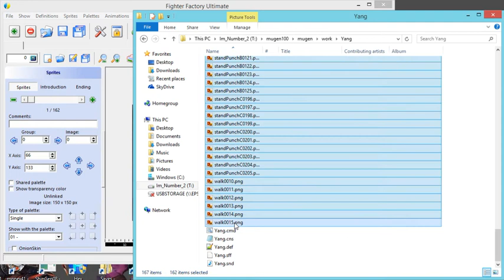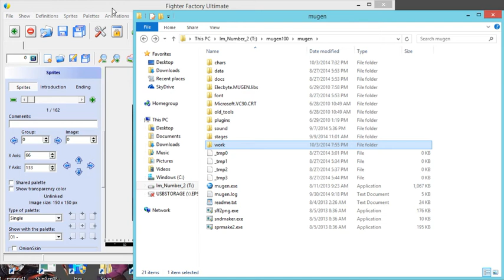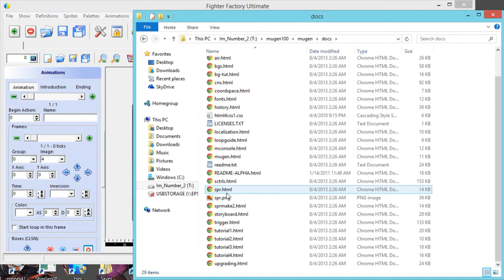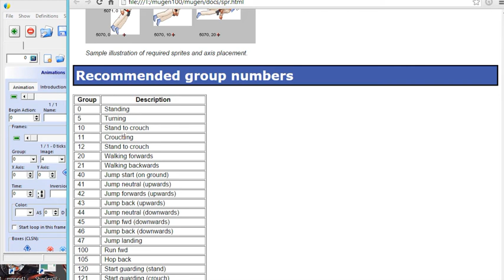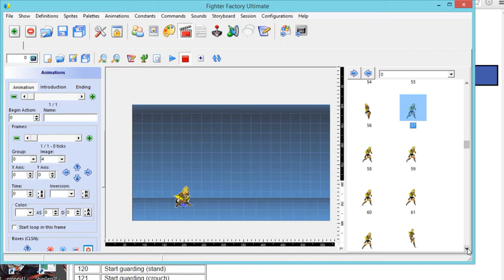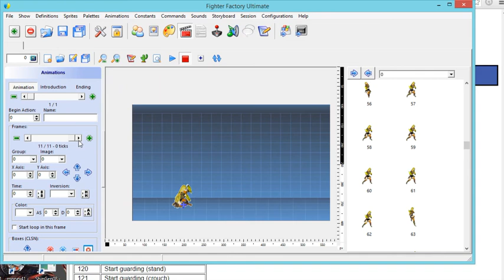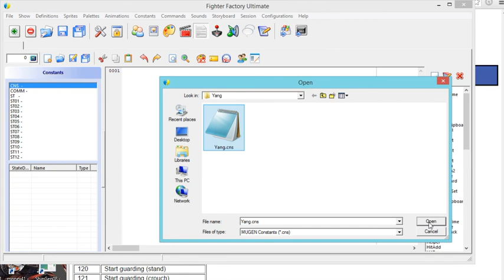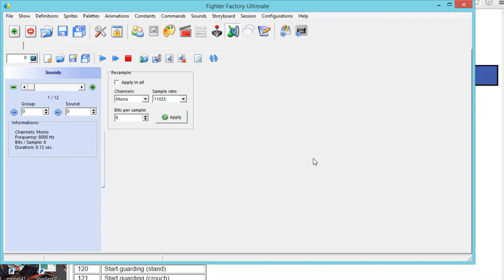Mugen Fighter Factory Ultimate animation Part 3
Part 3 of fighter factory ultimate tutorial.